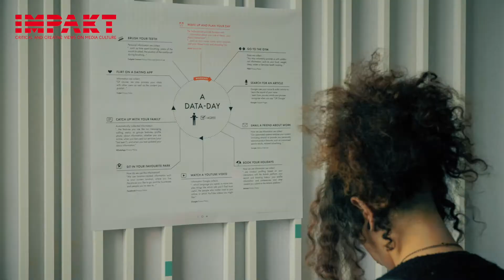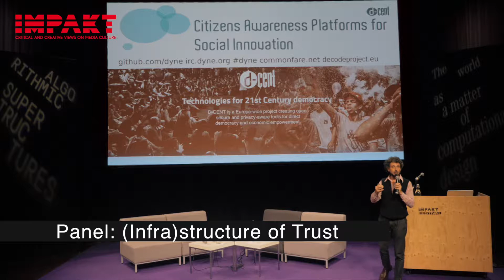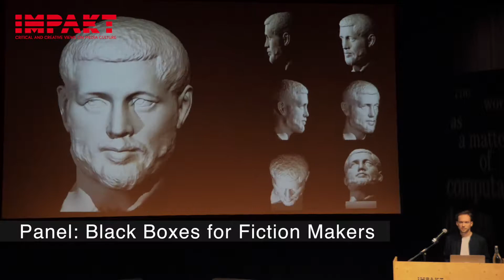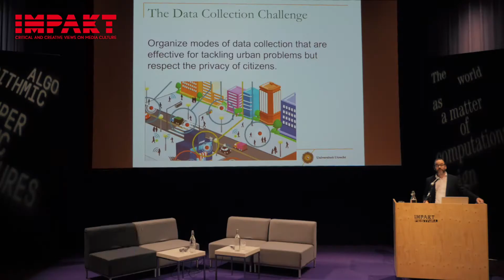After Movie | IMPAKT Festival 2018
A video overview from IMPAKT Festival 2018, October 24-28.
Filmed by Blue Wine